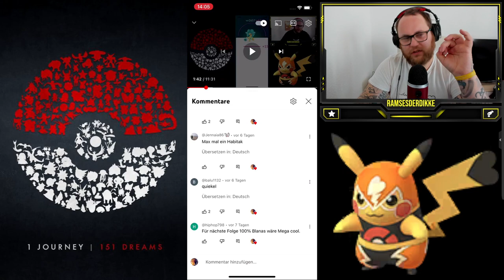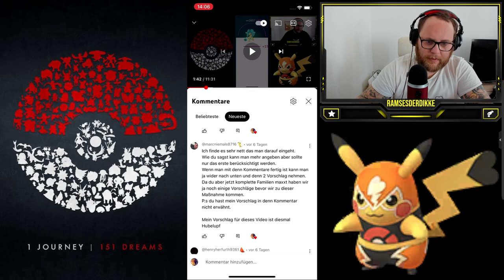MAXOUT MONDAY : 100% & APEX Lugia LVL 50 + Zuschauerwünsche | Pokémon GO Deutsch # 2422